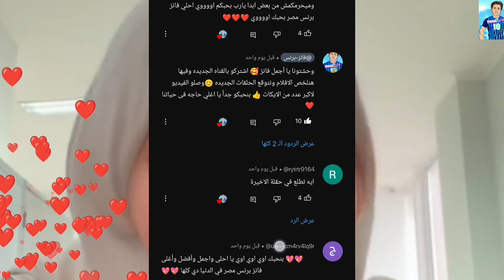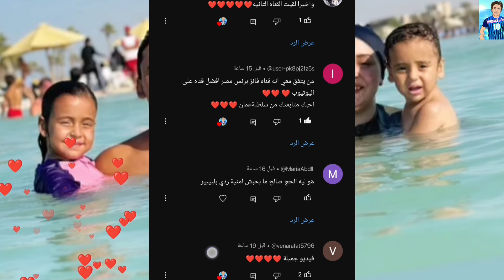الزوجة الرابعه 😱حجوجه فاهم كل حاجه😳جلجل هتنتقم 😡 ضرايرها😡@عائله_الجمل @elgamal1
هتشوف في الفيديو
حقيقة الحلقه السابعه من الزوجه الرابعه 😱 مفاجأة حجوجه 😳انا معلم وفاهم كل حاجه 😤حياه الاندومى حراق 😅غزل ومرات ابوها 🥺 شوفو للاخر مفاجأه وفجرررو لايكات شيرررر كتير للفيديو ومتنسوش الايك 👍اشتركو بالقناه الجديده بسررررعه
بنحبكو جداً يا اغلي واجمل حاجه فى حياتنا ❤️❤️❤️